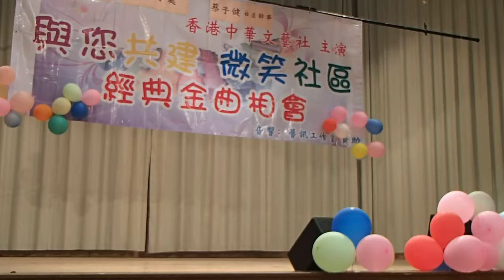香港中華文藝社 彩雲社區會堂 140105 P1050025